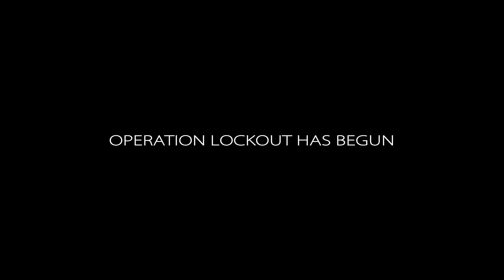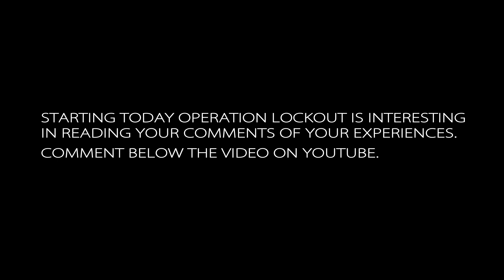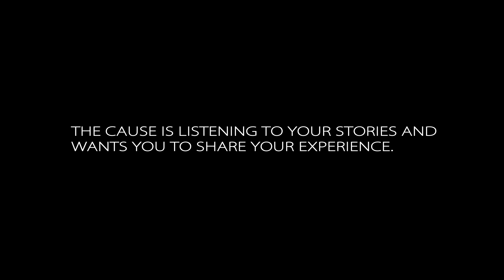Operation Lockout 80 Preview stereo